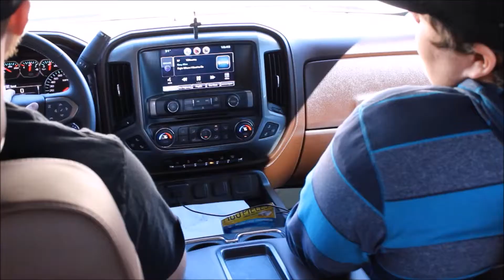Teen Drive 365 Video Challenge: Don't Drive Distracted